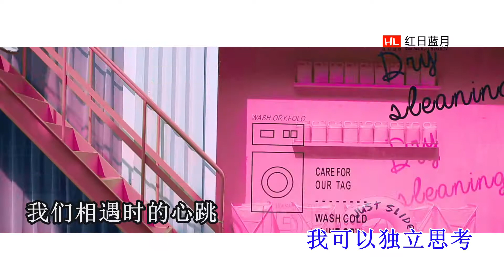校長 - 我不是寶寶（高清1080P）KTV原版